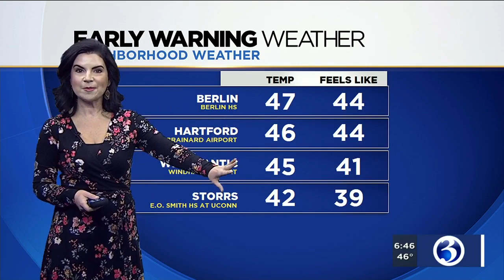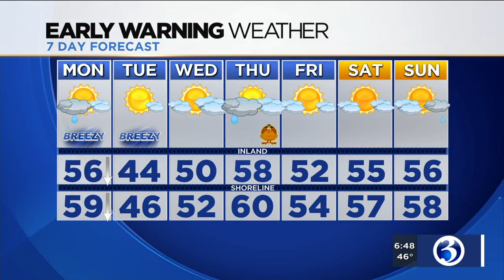FORECAST: Rain moving in tonight, and becoming windy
Meteorologist Melissa Cole says that you'll want to keep that umbrella handy tomorrow before heading out. Here's her Sunday evening forecast.